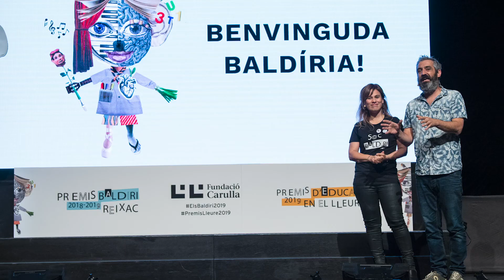Lliurament Premis Baldiri 2018 - 2019